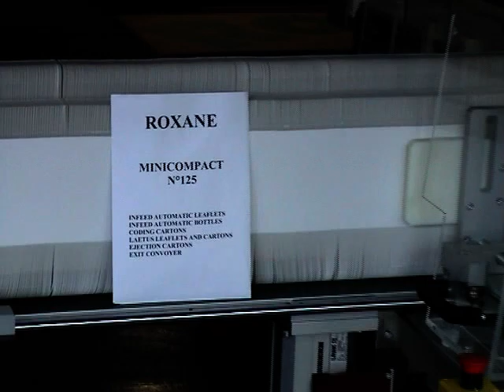MINICOMPACT Cartoning Machine - RAUPACK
The MiniCompact vertical cartoner is able to erect cartons with curved sides, trapeziums, hexagons, pillows and much more. It is even able to erect a carton whose base is square and top is curved. So if you want a carton the shape of a loaf of bread this too is possible. This cartoning machine is so flexible that you can run all different shaped cartons on the same machine. The MiniCompact vertical cartoner can be manually loaded or fully automatic. Loose fill products can be loaded from a multi-head weigher or multiple products can be picked and placed into the cartons.